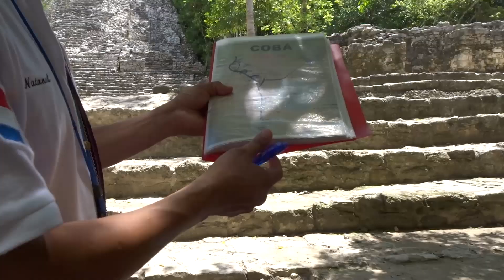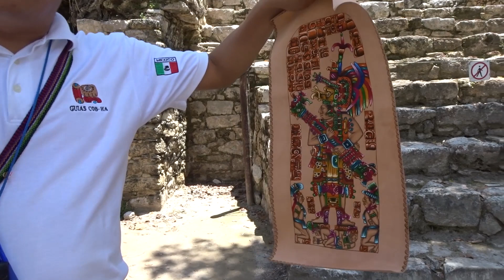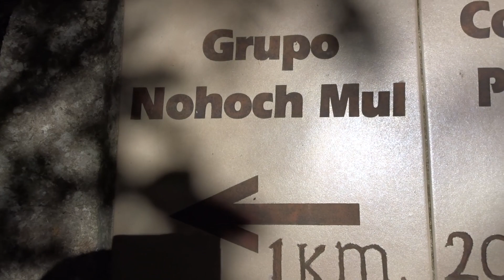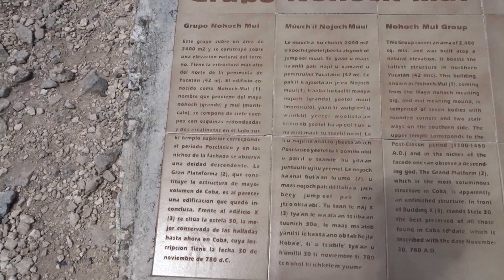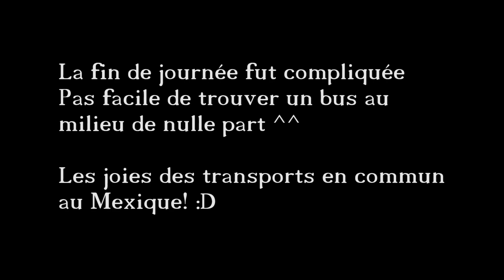12* J'ESCALADE UNE PYRAMIDE MAYA ! 😱 - VLOG MEXICO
30 août 2018

Durant cette visite de Coba, nous avions décidé de prendre un guide pour en savoir un peu plus sur la culture et le guide que nous avions pris, fait parti de cette communauté.